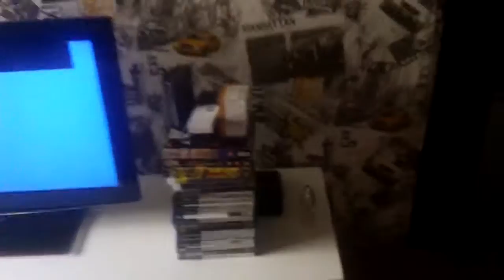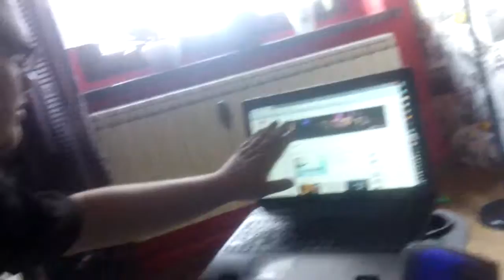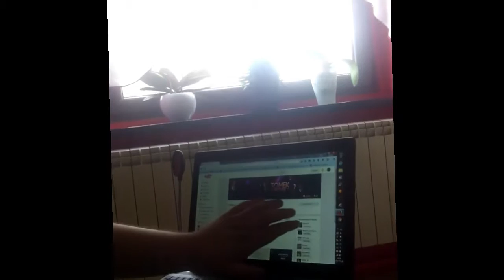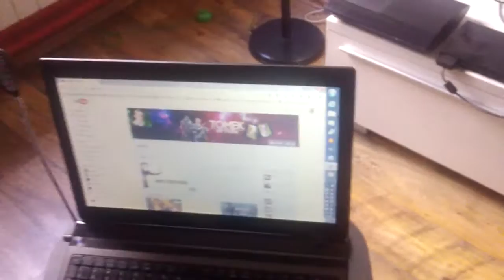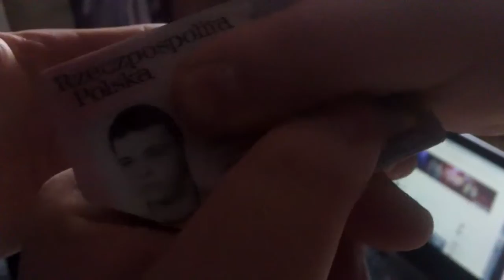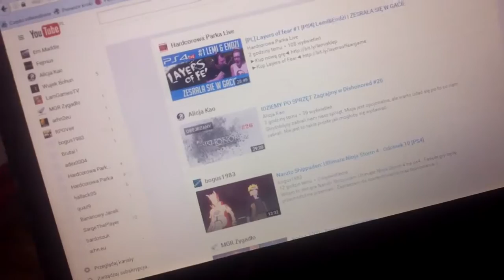VLOG #11 ,,JEDZIEMY DO CYCA"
rondzik25n1)